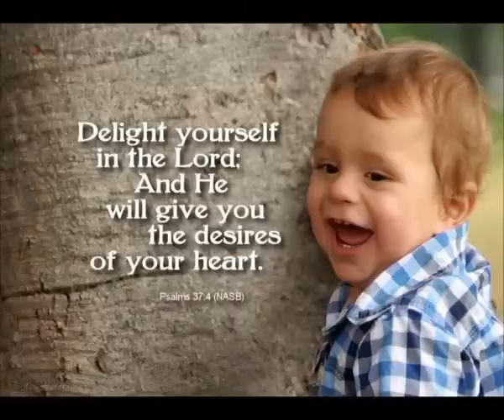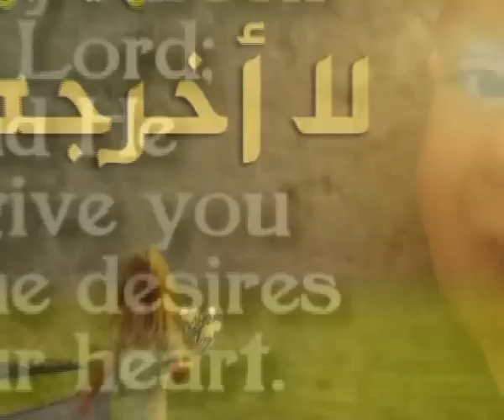ENAF.Boghni Culte Présenté Par le Pasteur Djamel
1ère partie de culte, présenté par le pasteur Djamel Lotmani , Sous le thème " Ayen Iqerven ar wemdan". Église Nouvelle Alliance Filadilfya Boghni.